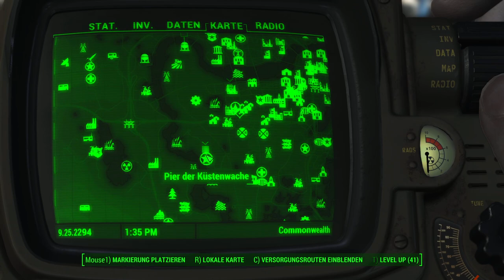Let’s Play Fallout 4 #3360 ☢ Auf dem Weg zum Flughafen Boston bis Hesters Haushaltsroboter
Wenn wir einmal am Laufen sind, hält uns auch der Weg nicht auf im Let’s Play Fallout 4.

DLC:
☢ Fallout 4 ☢
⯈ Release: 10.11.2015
⯈ Genre: Computer-Rollenspiel
⯈ Thematik: Postpokalypse
⯈ Entwickler: Todd Howard (Game Director), Emil Pagliarulo (Lead Designer)
⯈ Plattform: Microsoft Windows, Xbox One, PlayStation®4,